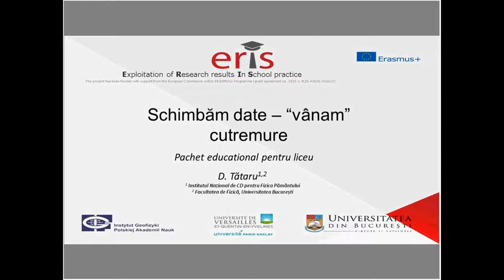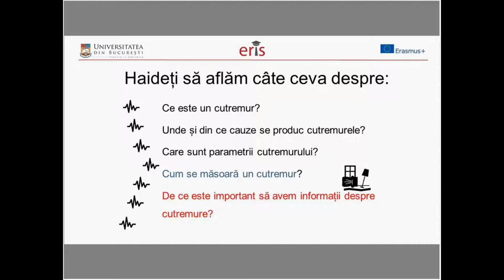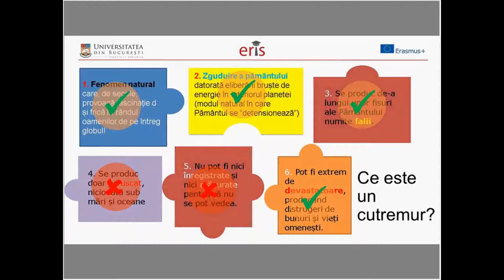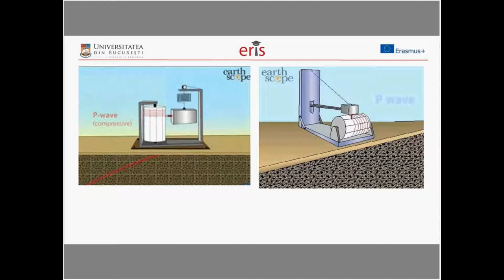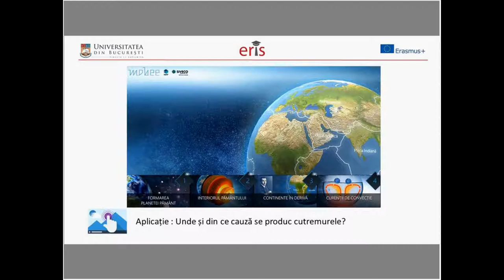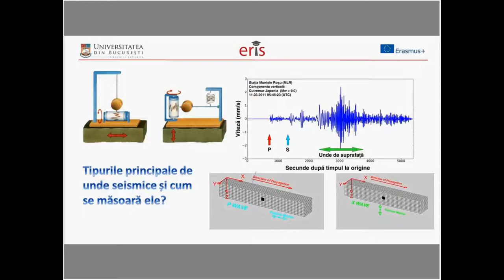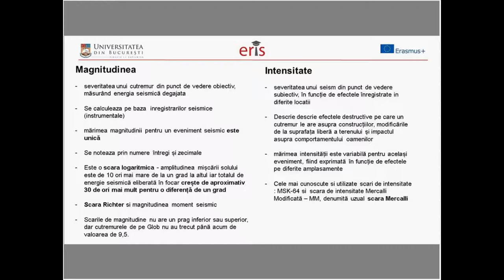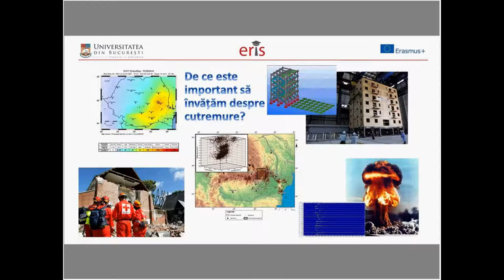11 Summary video Sharing data chasing earthquake